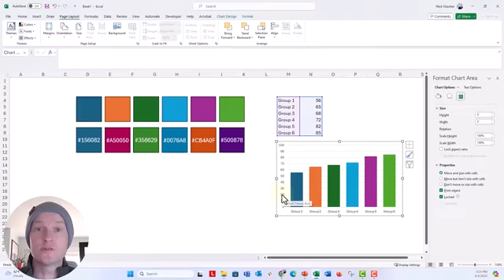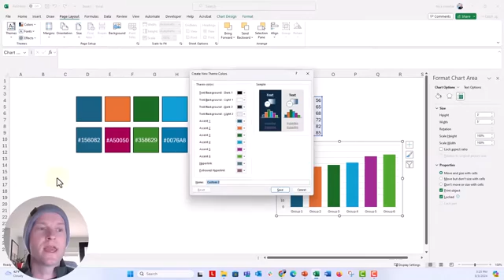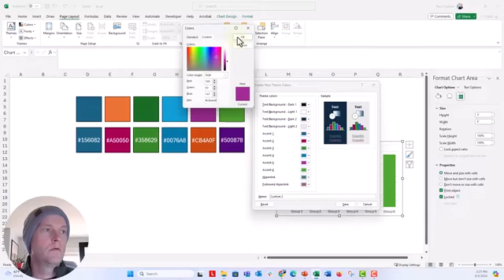How to Add a Custom Color Theme to Microsoft Excel 🔥[EXCEL TIPS!]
In this step-by-step tutorial you'll learn how to apply your own personal color palette or color theme in Microsoft Excel. Once you update the 6 accent colors these will be automatically applied to shapes, text, and charts that you add to your Excel workbook.

⌚ *Timestamps*
00:00 Ahoy! 👋
00:26 PowerPoint
02:55 Remove.bg
03:48 Remove.bg PPT add-in
05:01 Adobe Express
05:39 Canva (Pro)